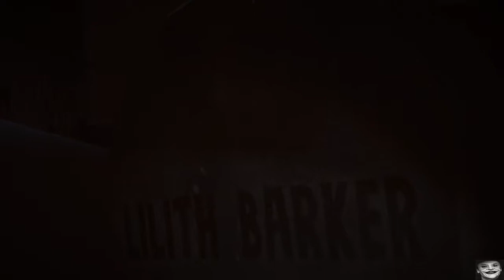Part 8 Episode 1